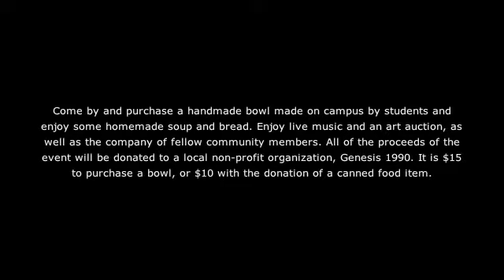Empty Bowl Event happening right now!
Northland College students and folks in Ashland, WI are serving up some community service. Stop by right now!